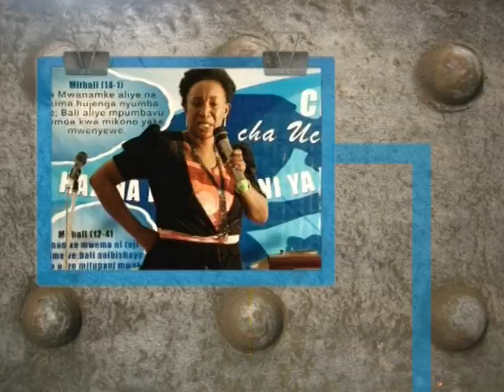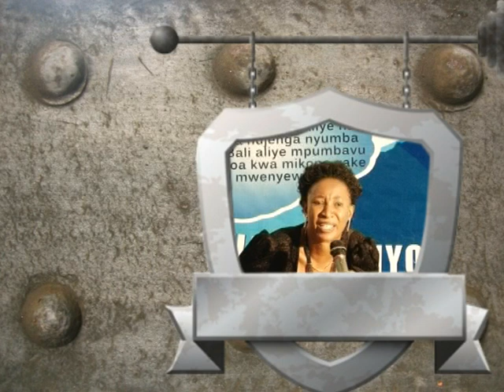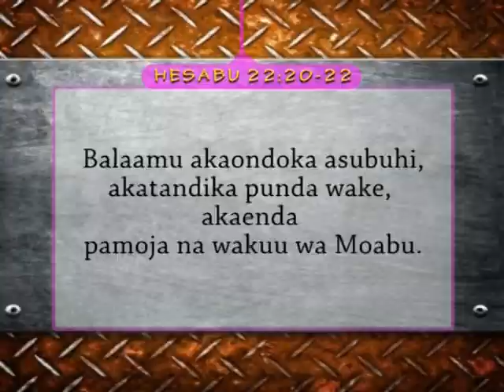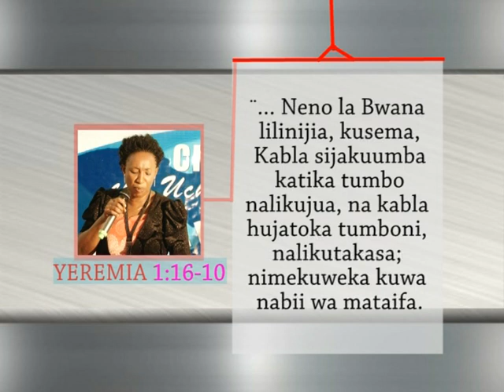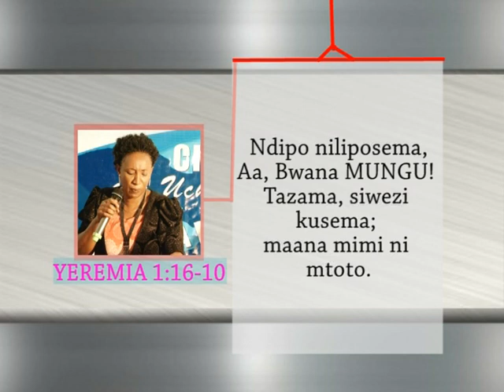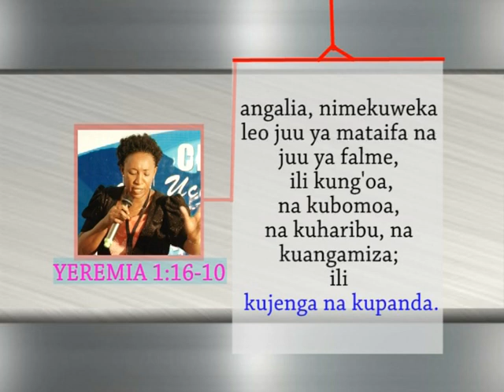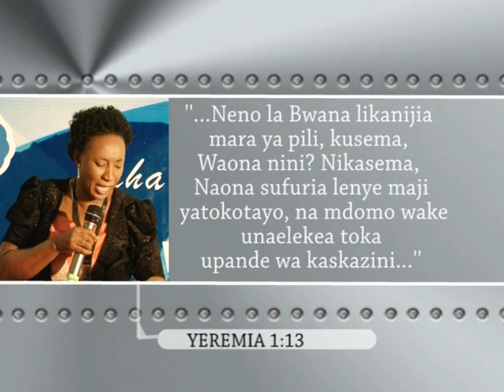KIJANA UNAONA NINI? SEHEMU YA 1